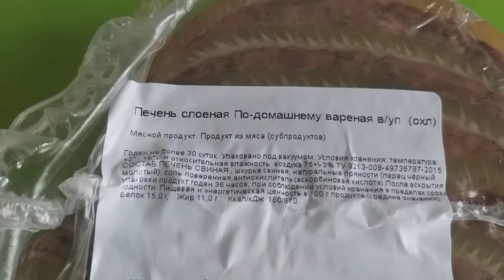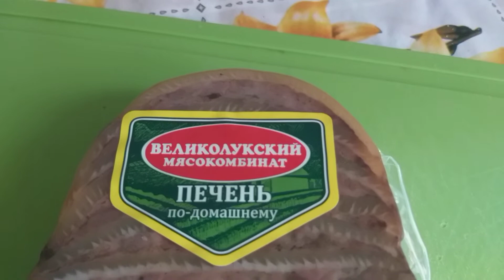Какую гадость я купила в магазине .